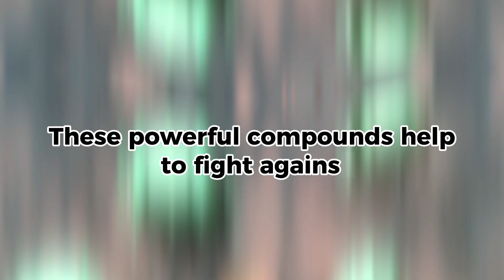Uncover the Astonishing 7 Health Benefits of Cloves"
In this captivating video, we delve deep into the astonishing health benefits of cloves. Known for their aromatic fragrance and tantalizing flavor, cloves have been used for centuries in traditional medicine and culinary practices. Join us as we uncover the seven incredible benefits that these small but mighty spice buds provide.

1. Immune System Boost: Cloves are packed with antioxidants, vitamins, and minerals that fortify your immune system, helping your body fight off infections and illnesses.

2. Digestive Aid: The active compounds found in cloves aid in digestion by stimulating the production of digestive enzymes, reducing bloating, and soothing gastrointestinal discomfort.

3. Oral Health: Cloves possess potent antimicrobial properties that combat bacteria, alleviate bad breath, and promote gum health. Discover how cloves can improve your dental hygiene routine.

4. Anti-inflammatory Effects: Cloves are loaded with anti-inflammatory compounds that help reduce inflammation and alleviate pain. Learn how incorporating cloves into your diet can potentially alleviate symptoms of arthritis and other inflammatory conditions.

5. Respiratory Support: Clove's expectorant properties make it an excellent remedy for respiratory issues like cough, cold, and asthma. Explore how cloves can provide relief and promote a healthier respiratory system.

6. Blood Sugar Regulation: Discover how cloves may aid in managing blood sugar levels effectively, making them beneficial for individuals with diabetes or those at risk of developing the condition.

7. Anti-Cancer Potential: Preliminary studies suggest that cloves possess anti-cancer properties due to their high concentration of beneficial compounds. Dive into the research surrounding this intriguing aspect of cloves.

Uncover these incredible health benefits and more in our enlightening video. Don't miss the opportunity to harness the natural power of cloves for a healthier life.